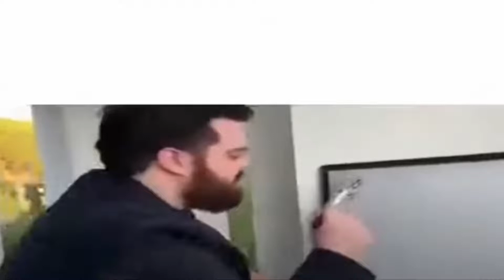rise of nations slander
A short rise of nations slander video...